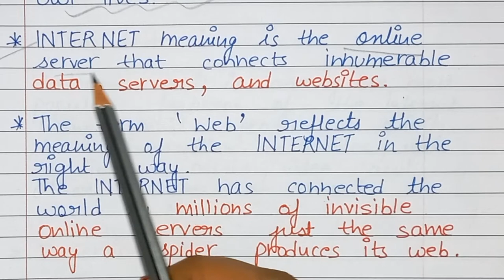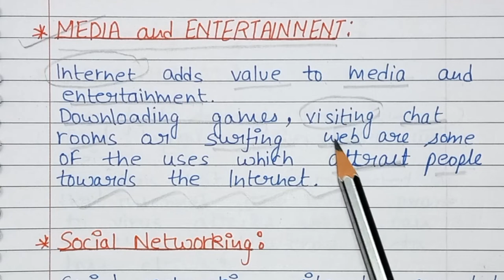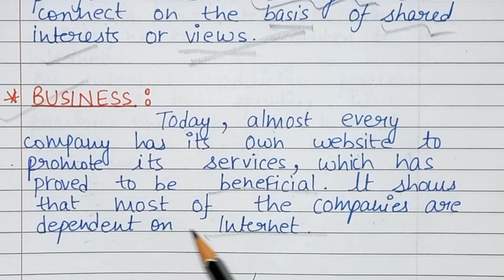What is internet and its uses? |Disadvantages of internet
video highlights :
1. What are 10 uses of Internet?
2. What are the 3 main uses of the Internet?
3. What is Internet only definition?
4. What is Internet and examples?
5. What is internet and its disadvantages?
6. What is the main disadvantage of the Internet?
7. what are 10 advantages and Disadvantages of internet?
8. What is the disadvantage of internet for students?
9. advantages of internet in hindi
10. what is internet in hindi?
11. how internet works?
12. 10 uses of internet
13. What are the 5 advantages and disadvantages of internet?
14. disadvantages of internet in hindi
15. what is internet in english
16. uses of internet essay writing in english
17. uses of internet in education
18. advantages and Disadvantages of internet foy students
19. essay on advantages and Disadvantages of internet